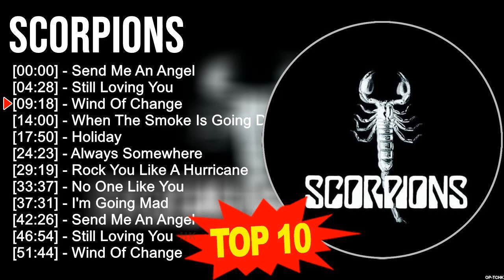S c o r p i o n s Greatest Hits ☀️ 70s 80s 90s Oldies But Goodies Music ☀️ Best Old Songs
[00:00:00] - 01. S̲e̲̲nd M̲e̲̲ A̲̲̲n A̲̲̲nge̲̲l
[00:04:28] - 02. S̲ti̲̲ll L̲o̲̲vi̲̲ng Y̲o̲̲u̲̲
[00:09:18] - 03. W̲i̲̲nd O̲̲̲f C̲ha̲̲nge̲̲
[00:14:00] - 04. W̲he̲̲n T̲he̲̲ S̲mo̲̲ke̲̲ I̲̲̲s G̲o̲̲i̲̲ng D̲o̲̲wn
[00:17:50] - 05. S̲e̲̲nd M̲e̲̲ A̲̲̲n A̲̲̲nge̲̲l
[00:22:18] - 06. S̲ti̲̲ll L̲o̲̲vi̲̲ng Y̲o̲̲u̲̲
[00:27:08] - 07. W̲i̲̲nd O̲̲̲f C̲ha̲̲nge̲̲
[00:31:50] - 08. W̲he̲̲n T̲he̲̲ S̲mo̲̲ke̲̲ I̲̲̲s G̲o̲̲i̲̲ng D̲o̲̲wn
[00:35:40] - 09. A̲̲̲lo̲̲xne̲̲
[00:39:11] - 10. W̲i̲̲nd O̲̲̲f C̲ha̲̲nge̲̲
It's great to read your comment... We hope to make your days more beautiful with the music we share!